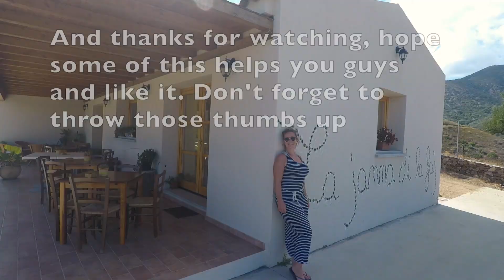Sardinia Italy 'La janna Di La Faj' Day 4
La janna di la fan, this place has a stunning view! Good to stay here for a while. And the famiglia is very very kind.

This day just chilled and took some time to show this place for you guys. We liked it that much!

Next up on day 5 a boat tour with was the best up till now!!
Up to the north and with just 6 people on board!! On the Budelli around la Maddalena!

Would you stay here for a few days? And why?

Gear
DJI Mavic air/ refresh program

All I need
No worries